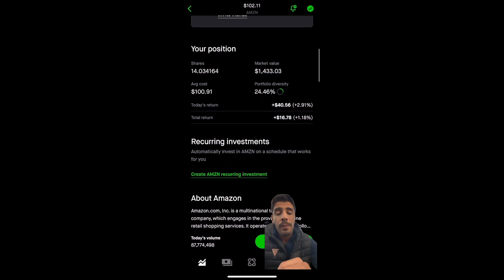احسن مشروع للاستثمار2023 - تجربتي الجديدة في أسهم الشركات الامريكية - شراء أسهم أمازون من البداية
هل تفكر في استثمار المال من اجل الربح ؟
احسن استثمار هو شراء اسهم امريكية مثل شركة امازون
واليوم اشارككم مشروع مربح و هو شراء اسهم امازون للربع على المدى الطويل
احسن استثمار في سنة 2023 -  البداية في سوق اسهم الشركات الامريكية - شراء أسهم أمازون

رابط تطبيق اللذي استعمله لشراء الاسهم و العملات ( يشتغل فقط في أمريكا )